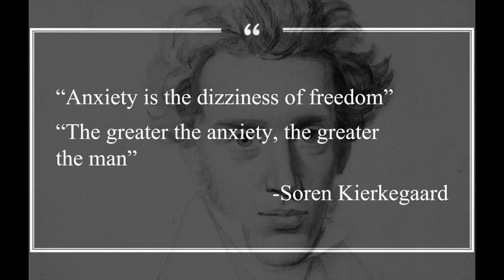Imitation: the Most Sincere Form of Apathy | Craig Dawe Dawe | TEDxYouth@ISBangkok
We are often told to be ourselves, and to not care about what others think or do. However, this is something we seldom act on. This talk explores how one’s individuality is often undermined by an inherent tendency to conform and laziness. It also emphasizes how this problem is deeply embedded in one’s life, and can thus have enormous implications. Ultimately, the talk encourages audience members to embrace the struggles associated with freedom and individuality.

Craig Dawe is a 16 year old junior studying at International School Bangkok. He has spent most of his life living in Thailand with Filipino and American parents. In his free time, he enjoys watching movies and sports, and plans on pursuing a career in filmmaking or writing. Some of his favorite filmmakers include David Lynch, PT Anderson, Paul Schrader and Terrence Malick. This talk was given at a TEDx event using the TED conference format but independently organized by a local community.